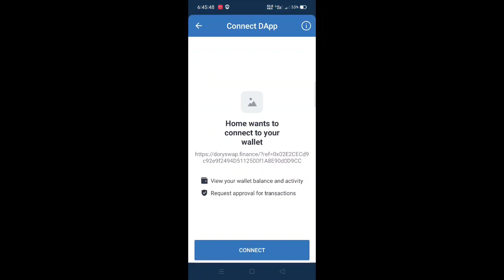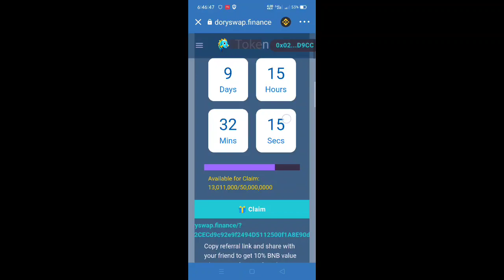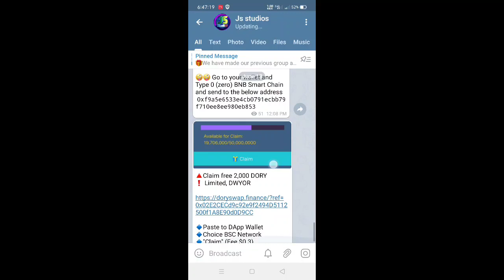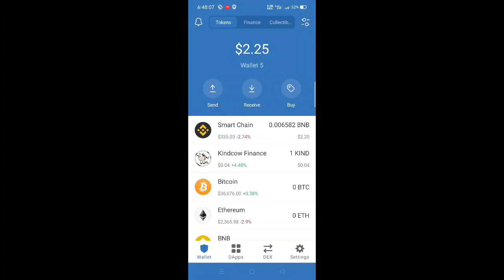Claim 999k DORYSWAP token instant withdraw Join fast 5000$ airdrop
🔺Claim free 2,000 DORY
❗ Limited, DWYOR

🔹Paste to DApp Wallet
🔹Choice BSC Network
🔹"Claim" (Fee $0.3)

Smart Contract:
0x276902e0c3d53bf5559d7d6177ef4834bc72e175